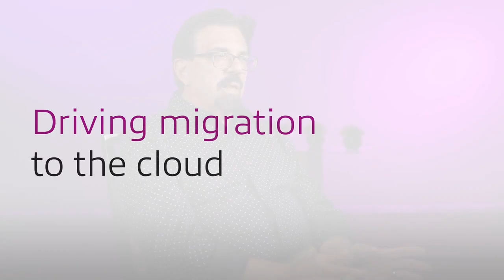Insight + AWS: Partners in Driving Transformation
As a leading AWS partner, Insight helps clients leverage AWS solutions for greater organizational agility. In this video, experts discuss how Insight and AWS work together to drive transformation.